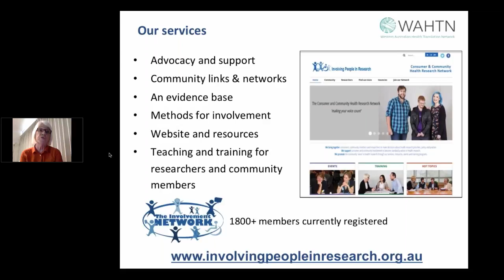Synopsis - Anne McKenzie - Health & Medical #4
Anne McKenzie AM, Head of the WA Consumer and Community Health Research Network The importance of having appropriate consent for research studies and consumer’s changing attitudes to health data use for linkage studies.